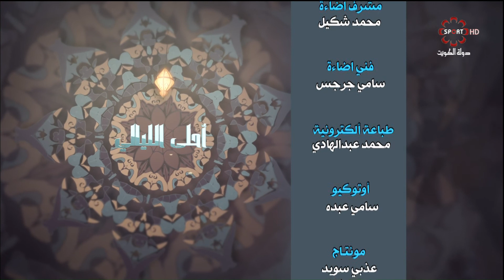حلقة برنامج أحلى_الليالي- الخميس 8/6/2017